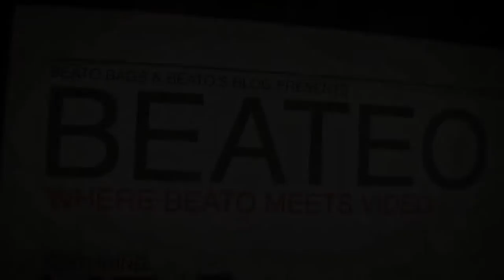Steve & Chris Duddy Interview